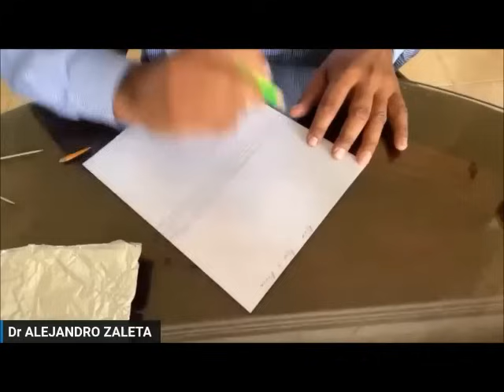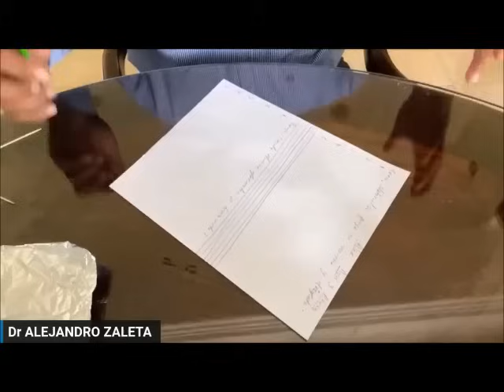REPROGRAMATE DESDE TU PODER "METODO CORTE PSICOMENTAL" parte 3/3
Curso de Tito Figueroa en su versión gratis